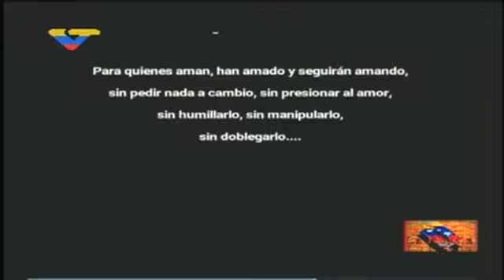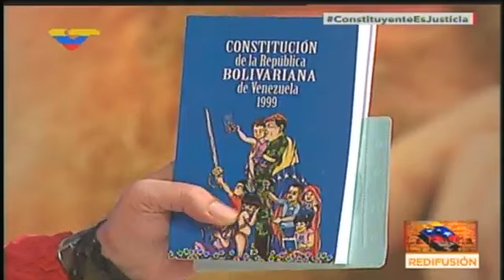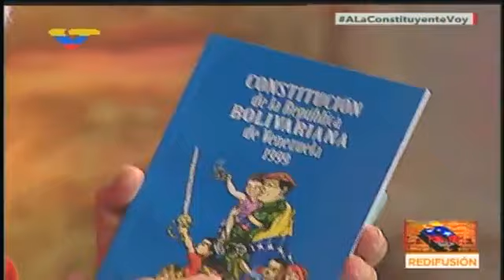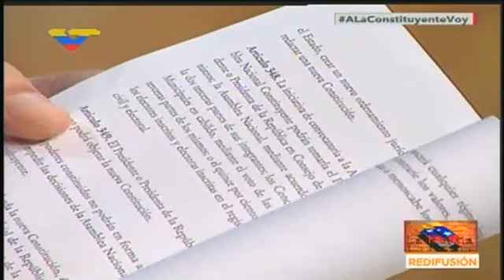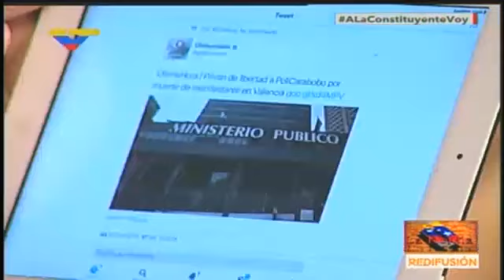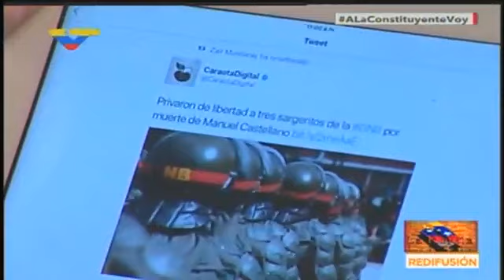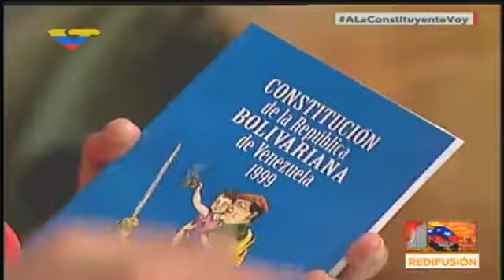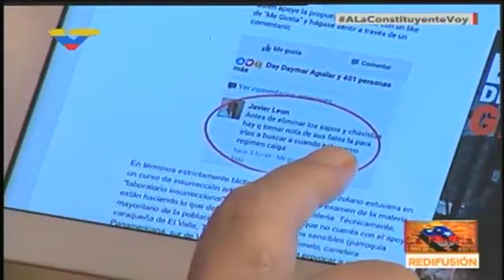La Hojilla 2017.05.27 con Mario Silva